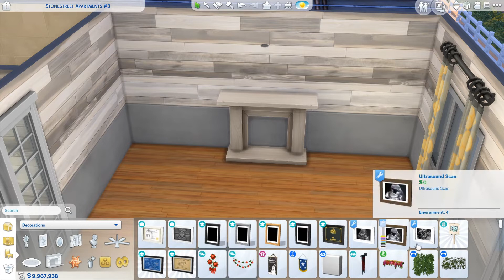BIG FAMILY APARTMENT | The Sims 4: Speed Build (NO CC)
Today I'm bringing to you one of the new apartments from Evergreen Harbor. It has room for 5 sims (2 parents, 1 kid/teen and 2 toddlers).
World: Evergreen Harbor
Lot: Stonestreet Apartments #3
3 bed 2 bath
Lot value: $56.733
Cheats:
bb.moveobjects on
bb.showhiddenobjects
bb.showliveeditobjects
bb.ignoregameplayunlocksentitlement

All my videos can be found under